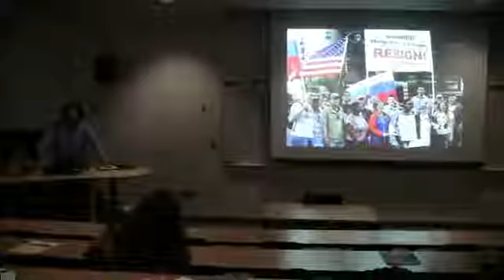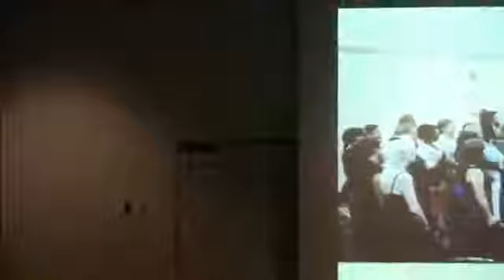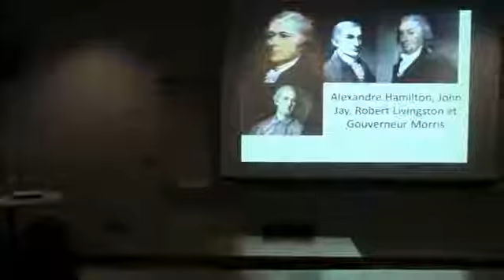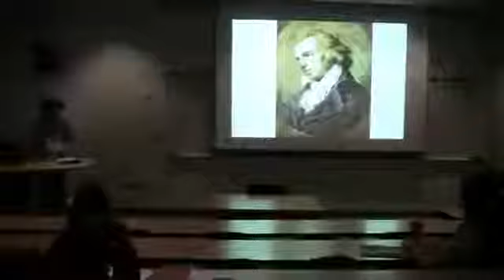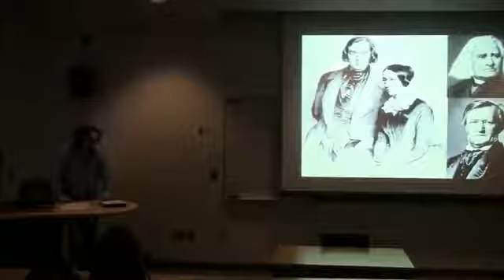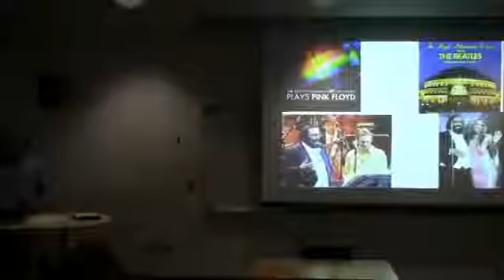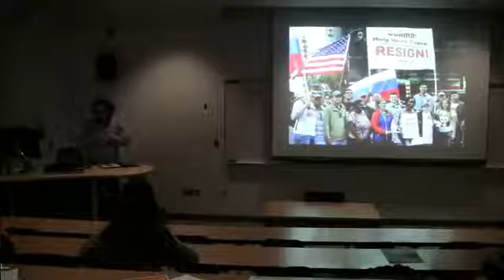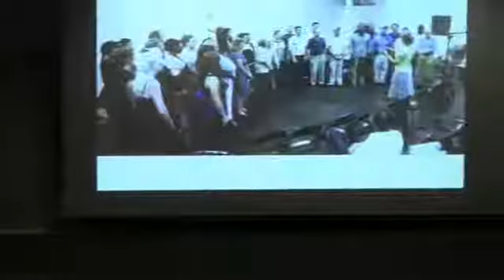CRC conference 3 Le principe de beauté pour ennoblir la société par JP Lebleu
Le Comité pour la République du Canada vous invite à sa conférence du 8 août: Une éducation pour demain: notre défi transatlantique 1ère partie: Présentation par Jacques Cheminade,..

conférence Morpho Relooking Nhésitez pas à consulter le site .